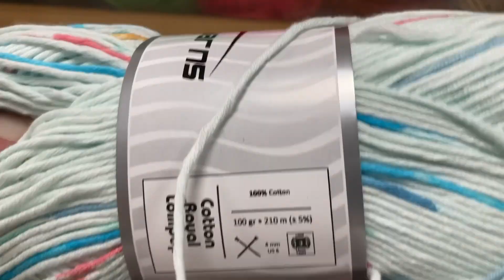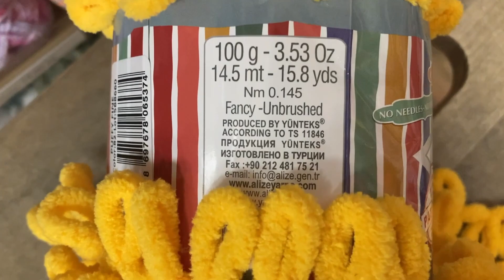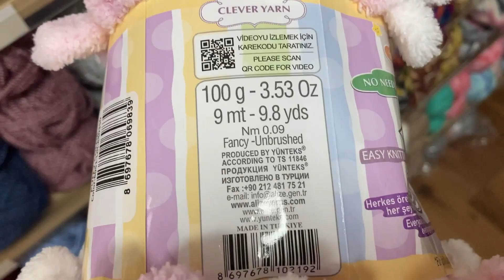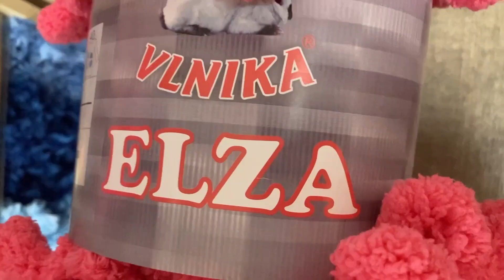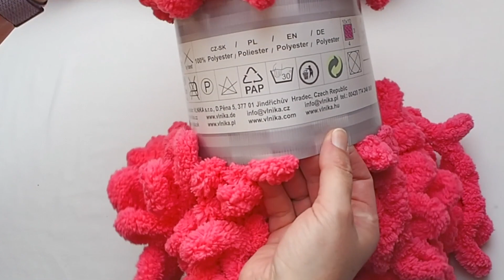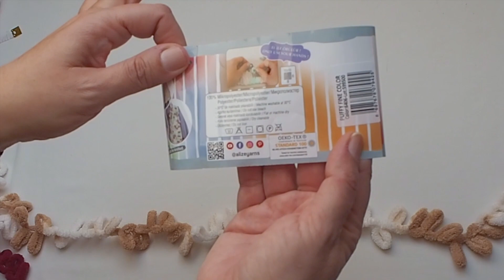❤️April Monthly Yarn Inspiration and News! Main topic:Amazing Loops Yarns for Absolutely Beginners❤️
HELLO MY CROCHET FRIENDS!

I am here again with new inspiration from my visit in my favorite local shop Vlnika.

This month topic will be really interesting! The topic that I chose for you is: loop's yarns.

Last month we talked about baskets with a wooden bottom, we had a workshop together and it was absolutely great! Thank you so much for your lovely comments.

And there is a giveway again - a gift for one of you as always! One skein of the yarn I show you in my video report.

So today it will be loop yarns topic. I will again show you what yarns, what colors, what materials are available here in Prague shop. And then I will show you how to work with loop's yarns.

You can use these yarns basically all year round, they are fun to make and most importantly even complete beginners who have no experience with crocheting or knitting can enjoy it. Even children - girls and boys - can create from loops yarns, and they will practice their fingers and a little counting during the process.

You don't need needles for knitting - you just knit by hands.
And I'll definitely be checking out a few more yarns!

Do not hesitate to write a comment under the video about your experience with the presented yarns or which of them you would like to try and what you would crochet or what colors you would choose and for which model. I am looking forward to all your replies and comments.
Please check my Facebook page to see who will receive the gift, the ball of yarn. The winners will announced next month at the beginning of May

I will show these skeins:

ALIZE PUFFY
Weight: 100g
Length in one ball: 9 m

ALIZE PUFFY COLOR
Weight: 100g

ALIZE PUFFY FINE
ALIZE PUFFY FINE COLOR
Weight: 100g
Length in one ball: 14 m

Weight: 150g
Length in one ball: 11.5 m
I used this yarn some time ago for a pajamas cover or a pillow cover and it was a great success!
You can find the video tutorial here:

And the last loops yarn I discover is ELZA.
Length in one ball: 12 m

ICE YARNS COTTON ROYAL LOLLIPOP
Weight: 100g
Length in one ball: 210 m
Composition: 100% cotton

Weight: 100g
Length in one ball: 240 m
Composition: 90% acrylic and 10% bamboo

WOW! There are so many skeins in the shop! And I so excited to crochet with all of them soon!
Feel free to write a comment during whole April right below the video and get one of each!

I am looking forward to all your notes!

Please check my Facebook page to see who will receive the gift, the ball of yarn. The winners will announced next month at the beginning of April